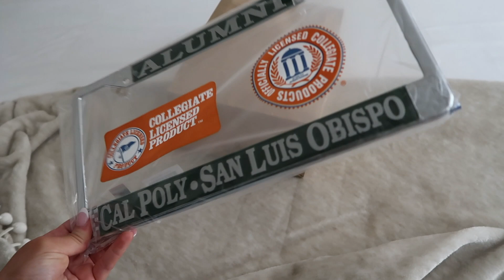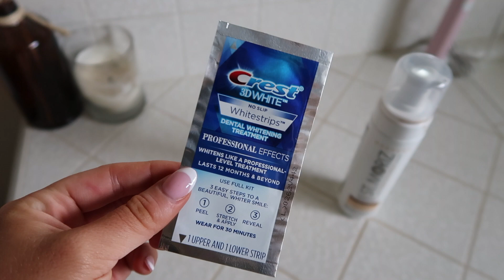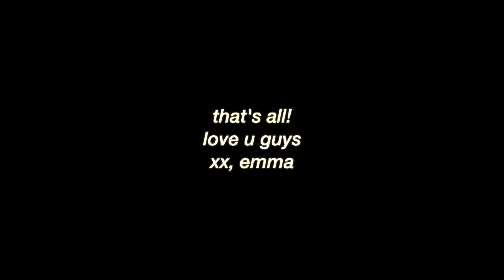grad pics vlog! grwm, grad outfits, behind the scenes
college graduation photoshoot at cal poly slo! take my college graduation pictures with me (graduation makeup, hair, outfit + behind the scenes)

FAQ's:
do you go to school? yes! i'm a senior in college @ cal poly slo

xoxo,
emma monden